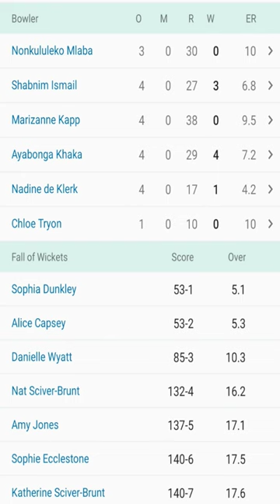RSAW VS ENGW ICC WOMENS T20 World Cup || Tazmin Brits